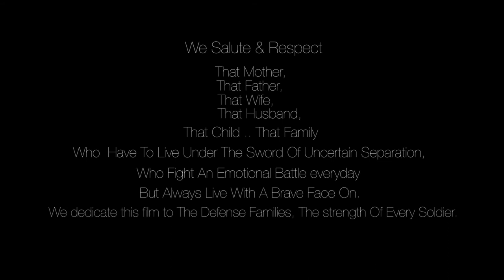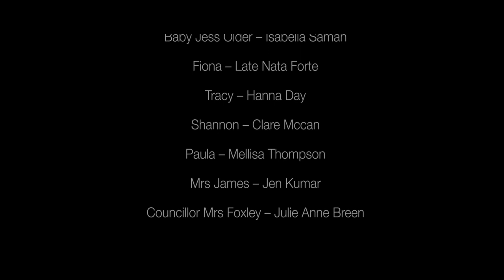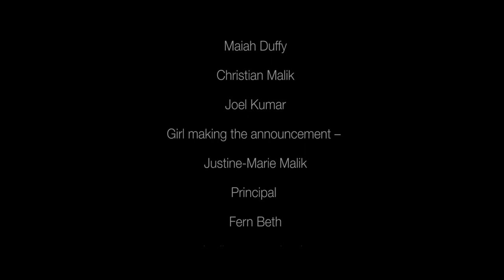Just One More Day - Feature Film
This film was our first project entirely shot in Sydney Australia while managing the job, kids, school, and household activities. We are not a big production company or so. We always thought that a person stepping out from home for a job always knows he/she will come back but when a policeman or a soldier gets deployed we don't know if he/she will return. In that case what happens to their family of wife, parents, and kids. We made an attempt to capture some of the moments and stories.
Since we had a limited budget, we produced the film, background music, local Australian actors. Fortunately, we won 7 international awards.

Synopsis: After his step-dad has to leave for a year-long deployment, a child embarks on a journey of discovering himself. A tale of the unsung heroes, the defense families, who fight the battles no one ever knows about.